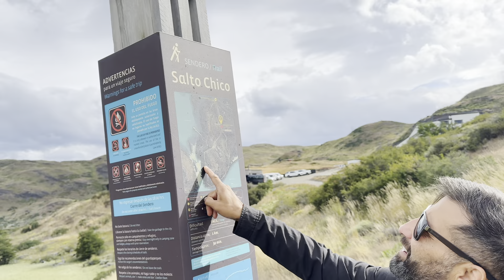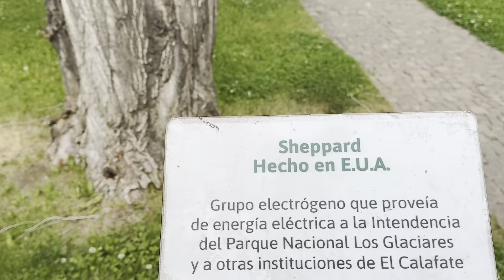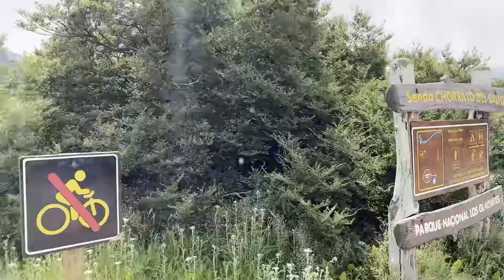VLOG: Patagônia Chilena e Argentina - LUGARES MAIS LINDOS DO MUNDO 😍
Ooi gente!
Nessas férias realizei uma viagem inesquecível para a Patagônia, com certeza não ia deixar de compartilhar com vocês.
Não deixem de comentar o que vocês acharam e qual destino de viagem vocês mais almejam ir!
Até mais 💕😃

Quer saber mais sobre como ter melhores preços de passagens e passeios para esses e muitos outros destinos?
Só entrar em contato pelo Instagram da aguência @vouviajaragencia